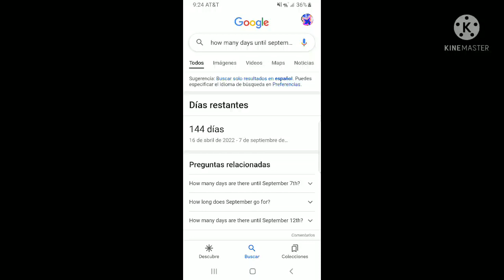How many days until my 16th Birthday.